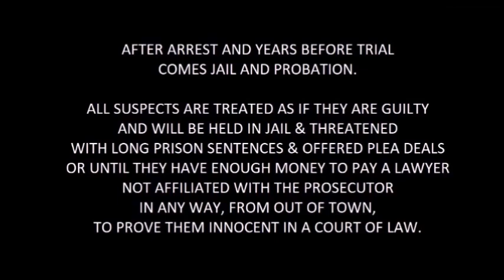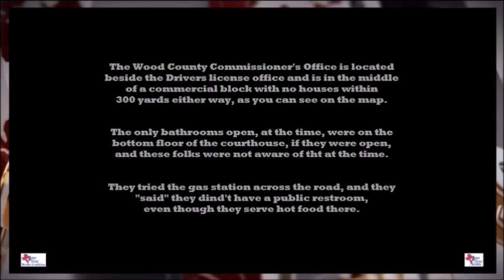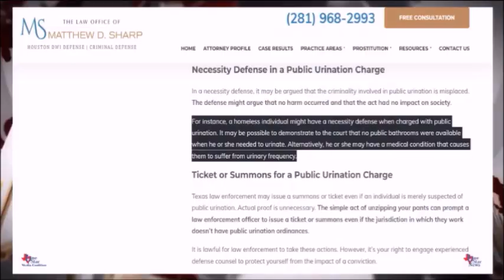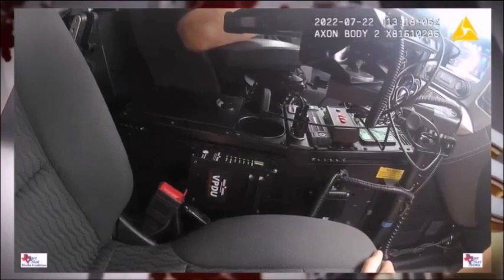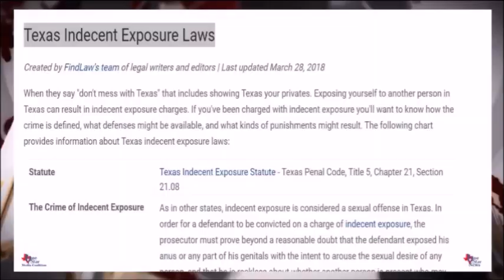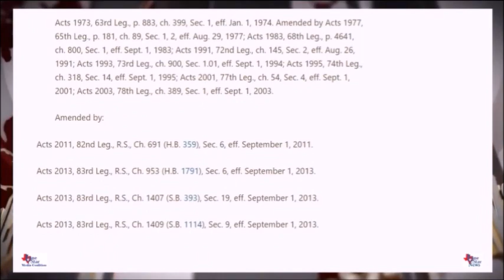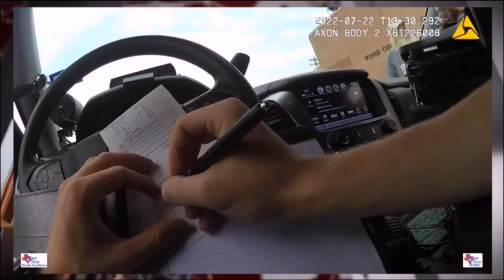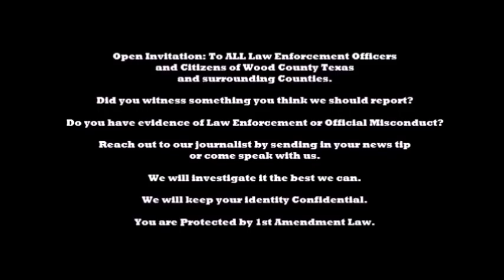Full Video~Purple Heart Veteran ~ Dishonorable Charges~Quitman Texas Police Department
Both help the Youtube algorithms and helps our channel move up the listings and easier for more people to find.

Please Like or Dislike this Video and comment Good or Bad.
We Support your Rights to Free Expression!

Doug Murphy Law Firm, P.C.

DEFENSE OF NECESSITY
Texas law allows you to present the argument that committing a crime was necessary to protect yourself from harm. Necessity, which is defined in Texas Penal Code Sec. 9.22, can justify otherwise-illegal behavior if:
You reasonably believe your actions are immediately necessary to avoid imminent harm; and
The harm caused by your actions does not outweigh the harm you seek to avoid.

The Law Office of Matthew D. Sharp

Necessity Defense in a Public Urination Charge
In a necessity defense, it may be argued that the criminality involved in public urination is misplaced. The defense might argue that no harm occurred and that the act had no impact on society.

For instance, a homeless individual might have a necessity defense when charged with public urination. It may be possible to demonstrate to the court that no public bathrooms were available when he or she needed to urinate. Alternatively, he or she may have a medical condition that causes them to suffer from urinary frequency.

However, if a person has to pee so badly that his bladder is about to burst, must he also pee his pants in public? Or, if a person has a really bad case of diarrhea and just cannot get to a bathroom, must he really be forced to poop his pants in public? So, the question is asked: at what point do we say, “Hey, sometimes when nature calls, you just gotta answer the phone!”? This is sometimes called the defense of private necessity. In other words, “Hey, I didn’t want to do what I did, but I really had no other choice! In essence, I was forced to do what I did.”

One New York appellate court unanimously reversed such a conviction on the ground that “there was a reasonable doubt whether defendant’s conduct resulted from a momentary and unanticipatable lack of physical control. People v. Carter (N.Y. App. Div. 1961).

Another New York Court said this: “The court emphasizes that a defendant cannot ordinarily be found guilty of disorderly conduct merely upon proof that he urinated in a public place. A persuasive defense of urgency, necessity or incontinence, at least when coupled with the unavailability of nearby restroom facilities and with reasonable efforts by the defendant to conceal his act, would negative some or all of the elements required for conviction.” People v Cooke, Rockland County. October 18, 1991

Lone Star Contributors

Michael Neighbors-Editor-Investigative reporter
B.G. Johnson- Assistant Editor
Christina Thomason -Field correspondent, reporter
Clyde Johnson-Field correspondent
Joe Smith-Field correspondent

And a few other trusted citizens, who for the moment, remain anonymous.

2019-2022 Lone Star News